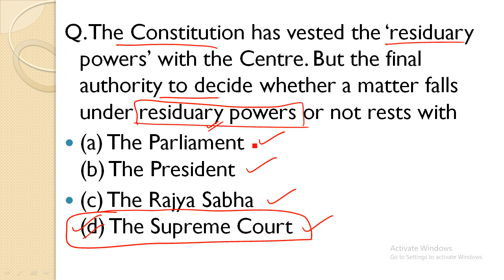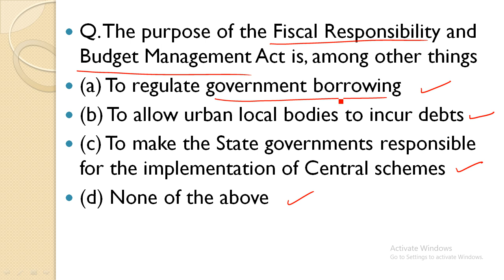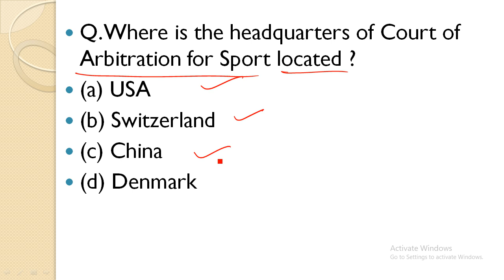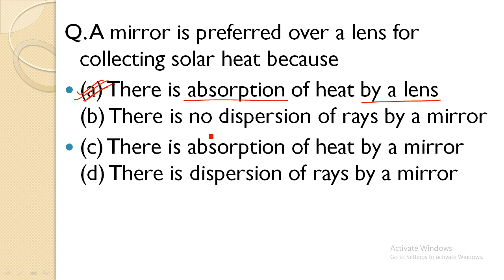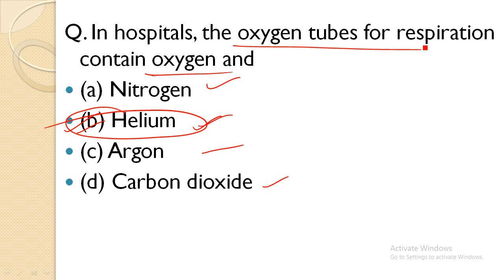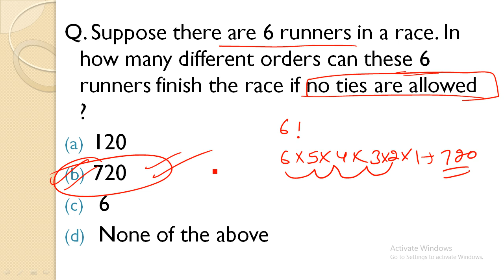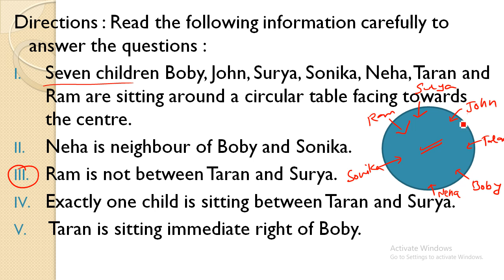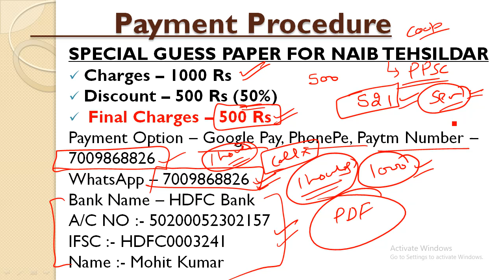MOCK TEST - 02 FOR PUNJAB NAIB TEHSILDAR EXAM BY MOHIT GARG || Punjab IQ || Wifi Education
Punjab Cooperative Society Inspector Exam Full Strategy By Mohit Garg || Punjab IQ || Wifi Education
PPSC Cooperative Society Inspector Recruitment 2021 : Syllabus,Exam pattern
PPSC published recruitment notification for recruitment of 320 inspectors in cooperative society